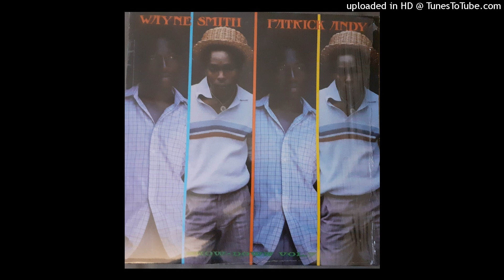WAYNE SMITH – Have No Girl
From PATRICK ANDY and WAYNE SMITH – Show-Down Vol. 7 1984
Empire Records - JJ-193